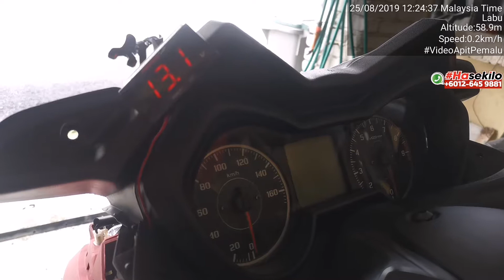Kapasitor motosikal (Ha Capasitor) Yamaha Xmax dan pakai horn Bosh 110 db serta volt meter - Part 4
Done horn Bosh 110 db.
Done kapsitor bateri.
Done relay.
Done bendera Malaysia.
Done merdeka.
Done lampu brek liplap.
Done lampu brek tak liplap.
Done signal box givi.
Done lampu brek box givi.
Done soket charge USB.
Done volt meter.

Merdeka! Merdeka! Mendeka!

HaStori FB